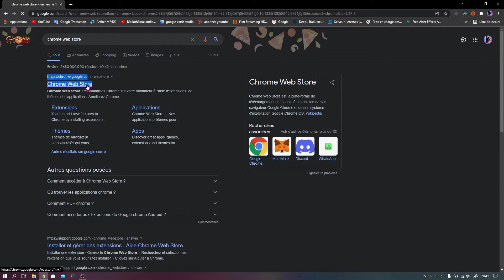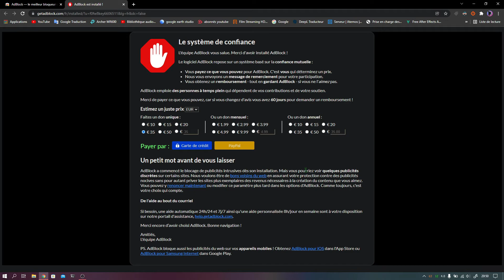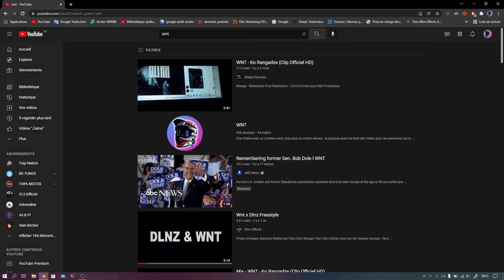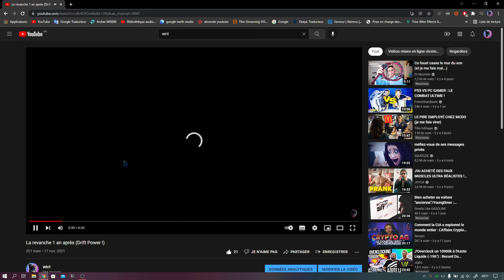TUTO Rapide : Installer AdBlock sur Chrome (bloqueur de pub)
Un tuto qui peut servir!
Comment ne plus avoir de pub sur Internet, YouTube et 90% des sites gratuitement.
Hésite pas à le partager pour aider certain.